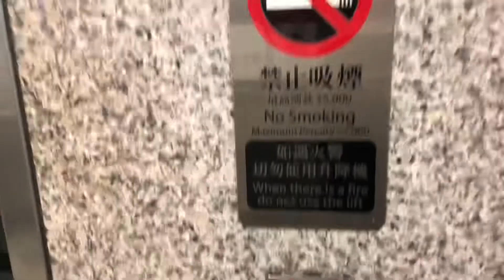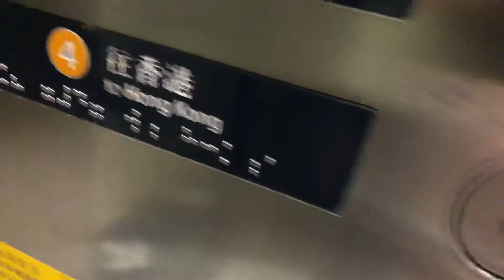Hong Kong Elevator at MTR Station - Kowloon PL1 (OTIS) 香港地鐵升降機 - 九龍PL1 (奧的斯)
Hong Kong Elevator at MTR Station - Kowloon PL1 (OTIS)